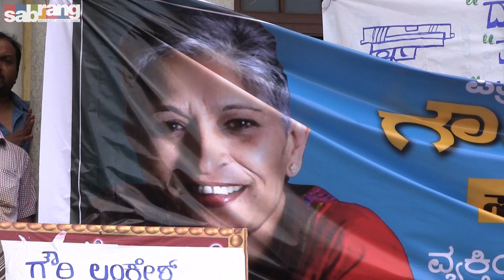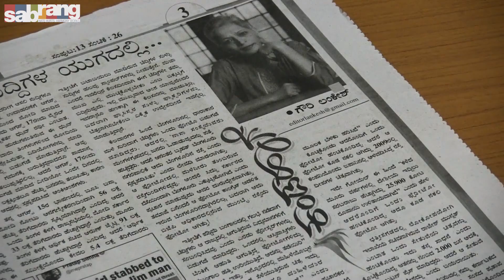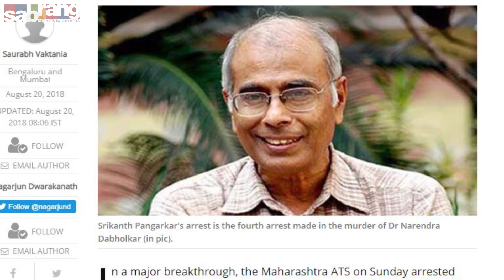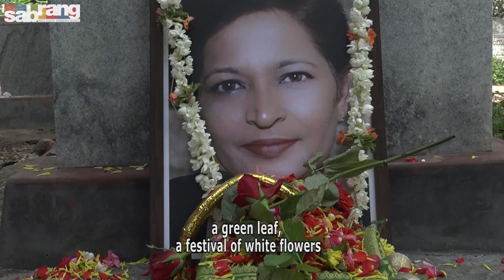In Memory of Gauri Lankesh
Here is a look at the void left behind by Gauri Lankesh, a fearless journalist who was gunned down outside her home in Bangalore, allegedly by men associated with right wing supremacist organisations. A year after her death, she continues to inspire civil society and activists across the country.